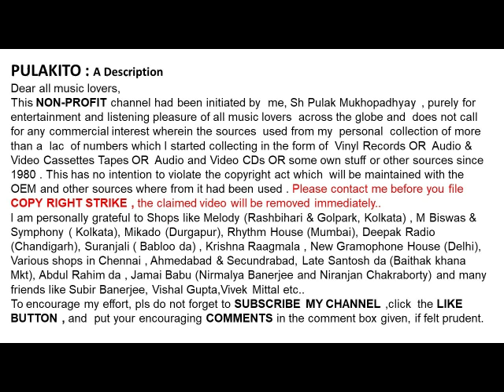মাধুরী চট্টোপাধ্যায়-গুন গুন ফাগুন শেষ হলে (১৯৬৭)-Madhuri Chattopadhyay-Gun Gun Phagun Sesh Hole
গুন গুন ফাগুন শেষ হলে (১৯৬৭)
মাধুরী চট্টোপাধ্যায়

Madhuri Chattopadhyay
Gun Gun Phagun Sesh Hole (1967)

Help Please.